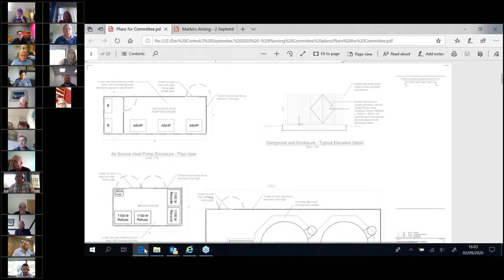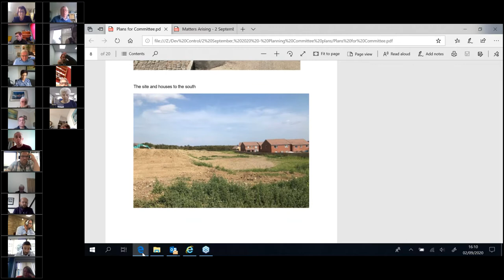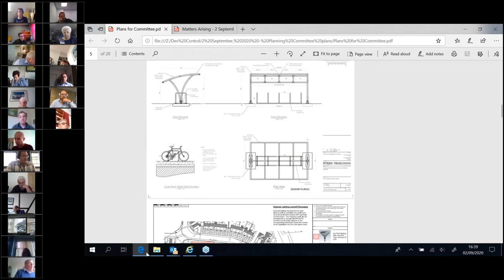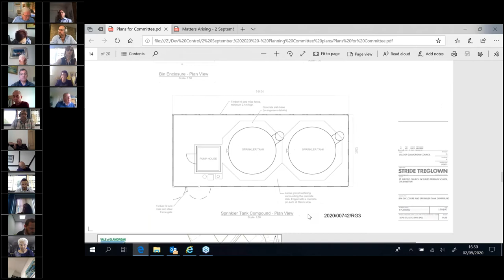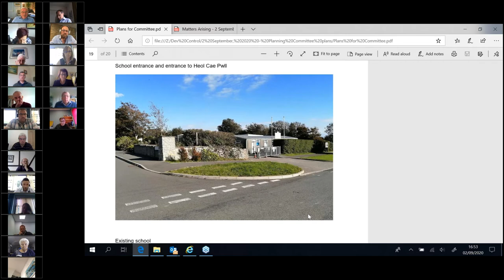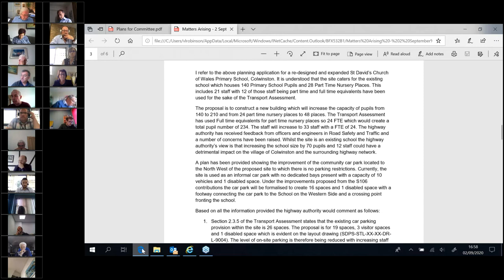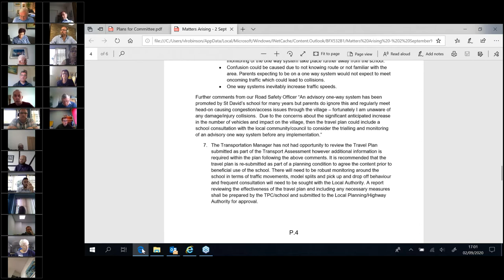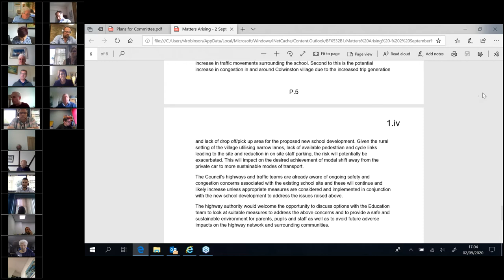Planning Committee 02 09 2020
This meeting took place remotely